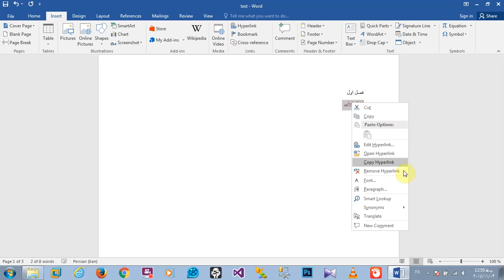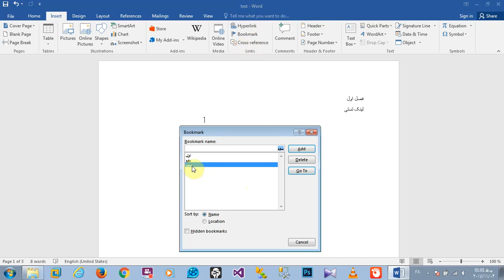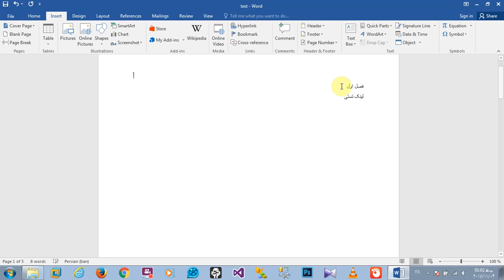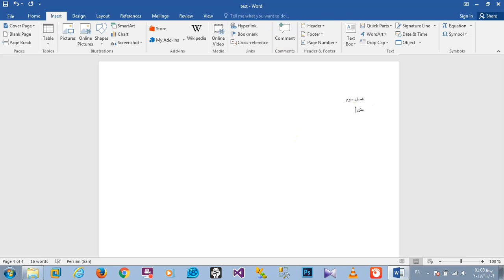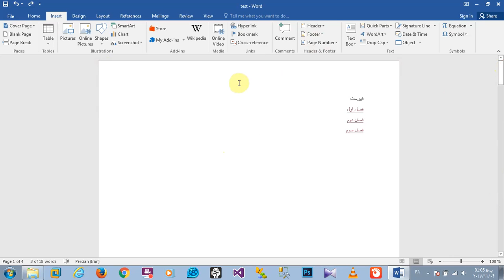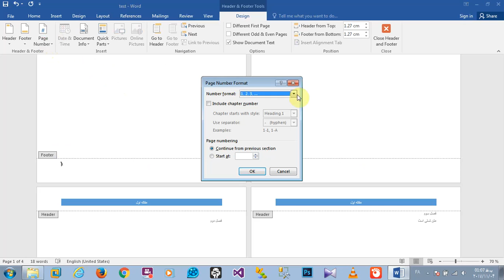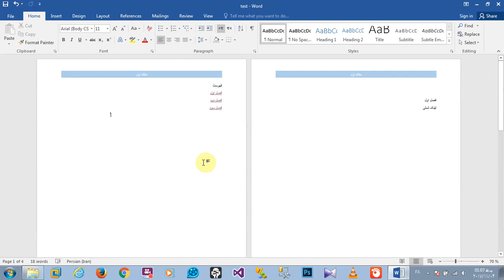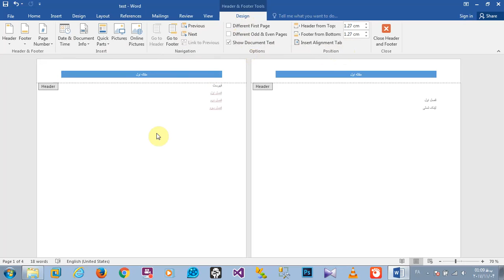Training Microsoft Office Word Part 5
Training Microsoft Office Word
teacher: peyman khooshechin.